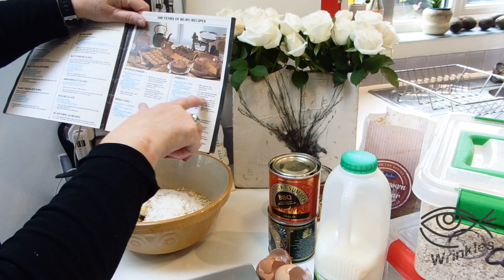Bonfire Nights and Parkin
Memories of Bonfire Nights and a really bad demo of making Parkin. To be watched very tongue in cheek!

Parkin biscuit recipe ( 1960) or double the quantity for a tray bake
100g S.R. flour
100g Porridge oats
100g Castor sugar
1 x 5ml ( 1 tsp) Ginger powder
50g Margarine
1 egg 1 x 15ml (1 tbls) black treacle
1 x 15ml (1 tbls) milk. lined 10" x 7" tin bake as 10 biscuits for 20 mins 170c /325 f or lined 7" x 7" tin as traybake for 40 minutes 170c /325 f

Yorkshire Parkin
225 g S.R. flour
225 g Oatmeal
225g Soft brown sugar
4 x 5ml ( 4 tsp) Ginger powder
225 g butter
2 eggs
1 x 115ml ( 4 oz) black treacle
1 x 115ml ( 4 oz) golden syrup
1 x 150 ml ( 5 fl. oz) milk. lined 10" x 7" ( 25 x18 cm) tin bake for 40 mins 170c /325 f

keep for a couple of days before eating. not too difficult.